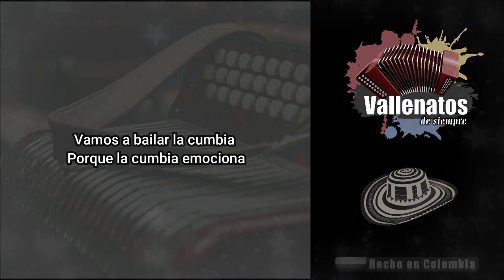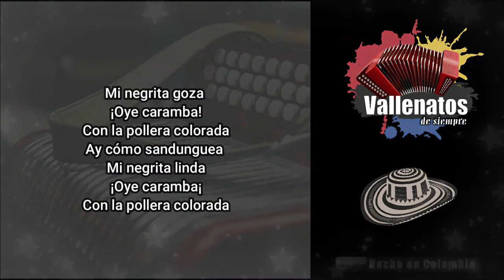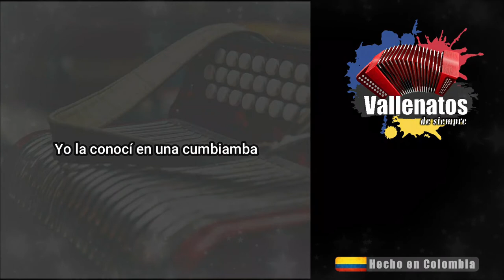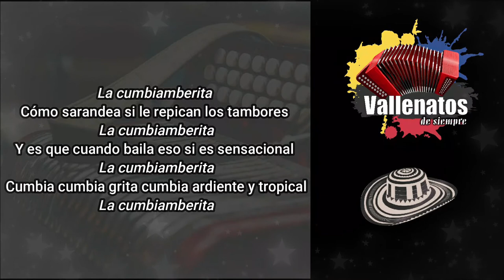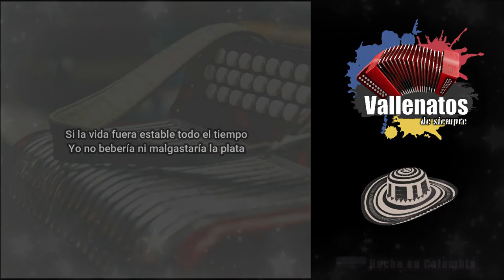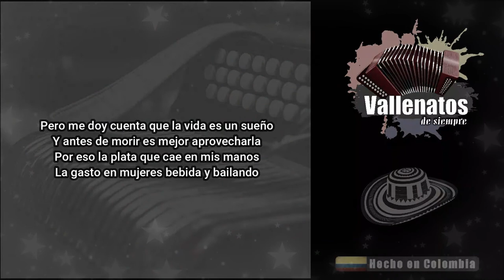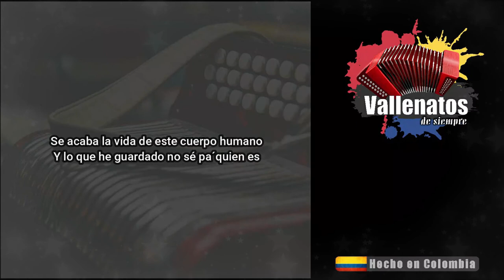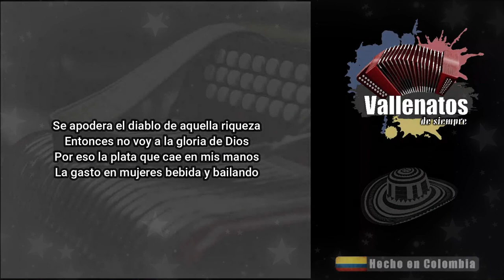Mosaico Número Dos & La Plata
Fiesta Vallenata, fiesta Colombiana...